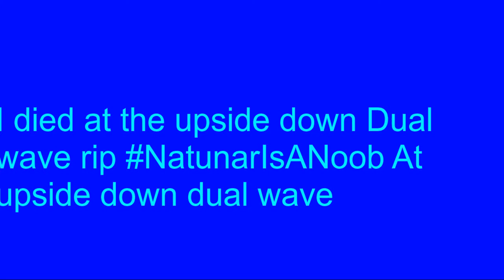Ninecircles.EXE Has Stopped Working ||Geometry Dash Nine Circles Wave}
DJ Natunar-
Natunar-
Songs On Spotify:
Natunar- Dubstep
Natunar- FreeStyle beats
Cyborg Mania Mix
Natunar- Sunrise

Activity: Fun and challenges
Main Activity Game: Geometry Dash